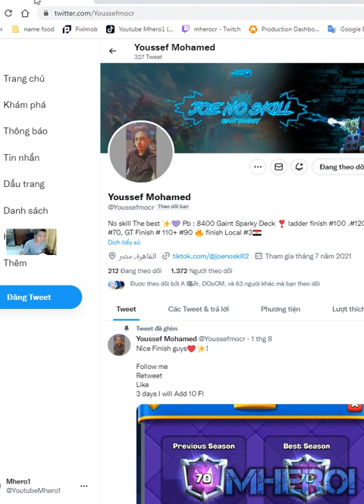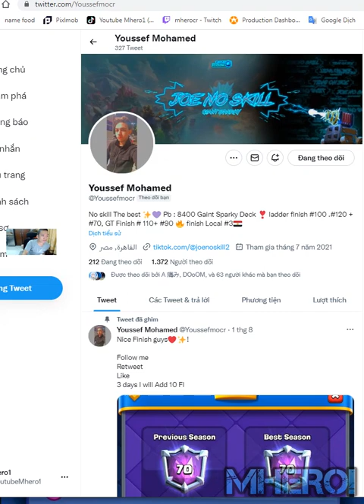giant sparky mini pekka best deck Clash Royale Youssef Mohamed